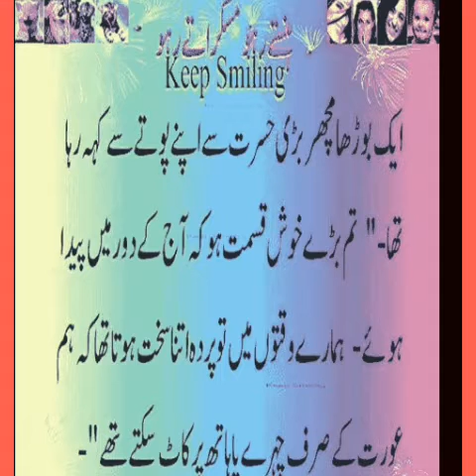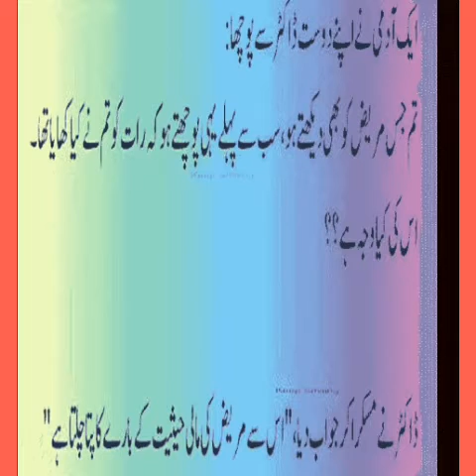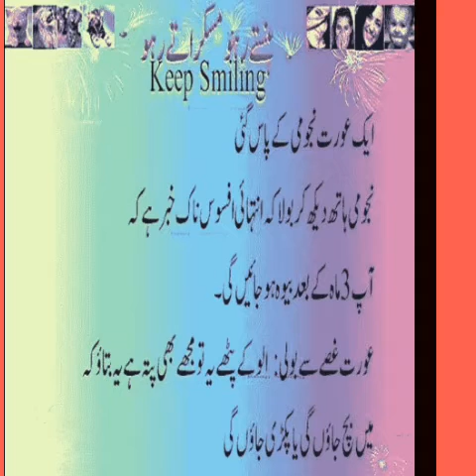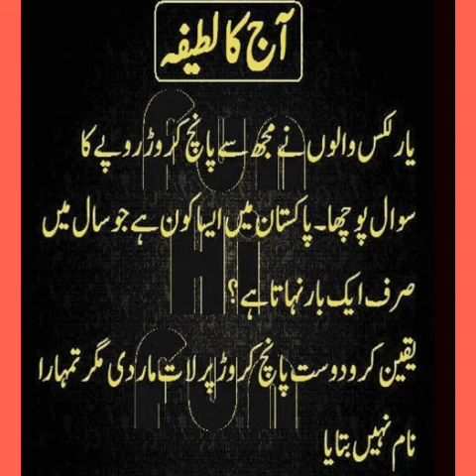latifon ki barish 😂😂😂😂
funny latifon ki barish